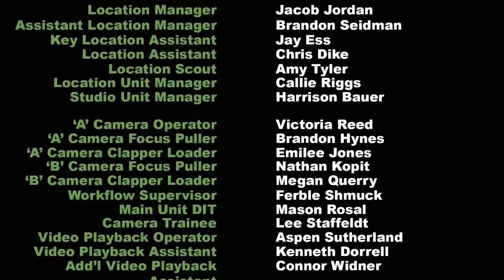Uno: The Movie but every time a 7 or 0 is played it gets faster